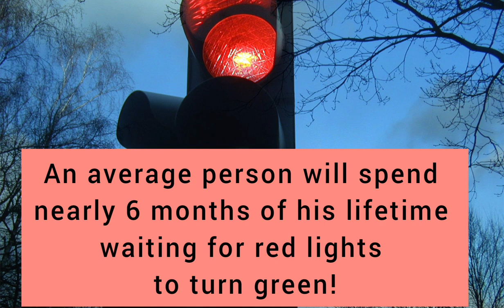crazy facts #8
Some crazy and random facts you would be interested to know!